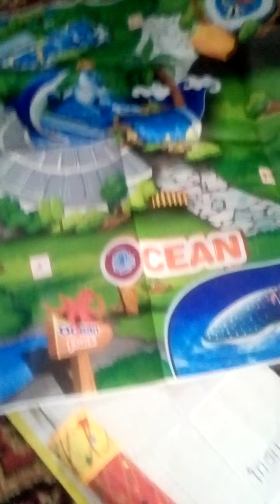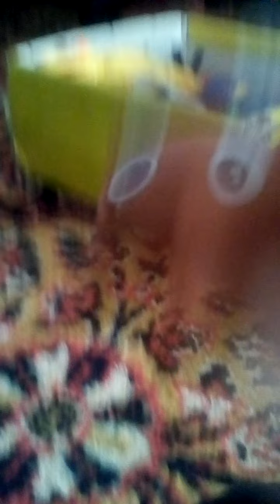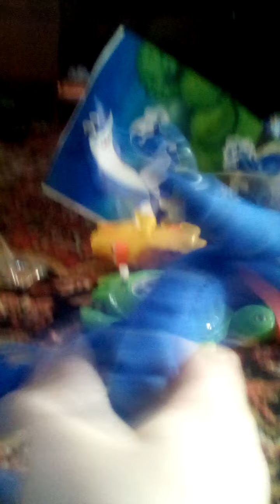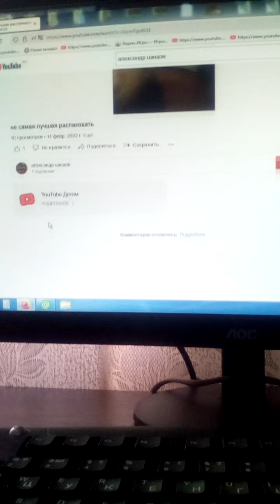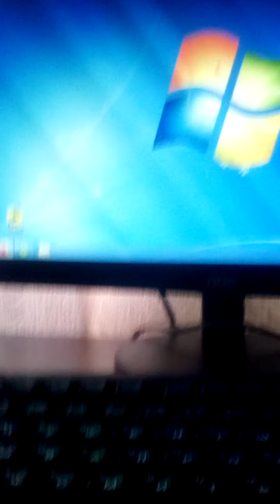2 посылка от хо. пыщя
сегодня мне опять подсунули какую-то посылку и это посылка была от капища это уже вторая посылка которую её сегодня я открою